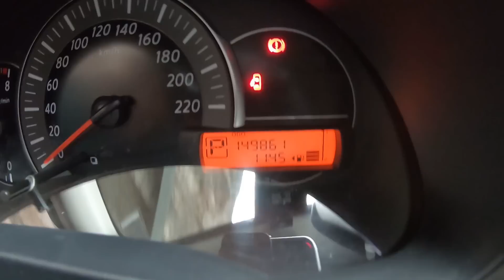🔴 CÂMBIO CVT nissan, troca do óleo! uber, 99pop, indriver